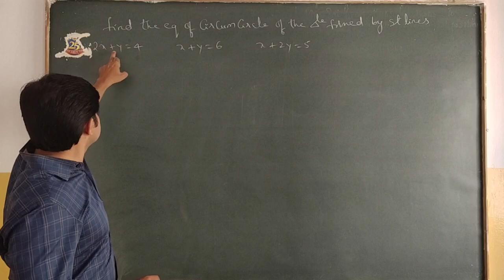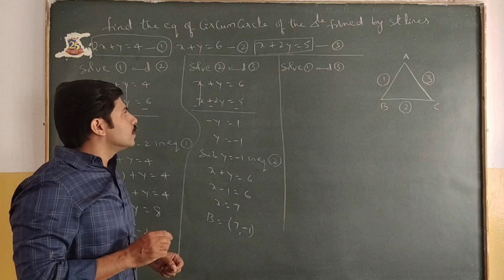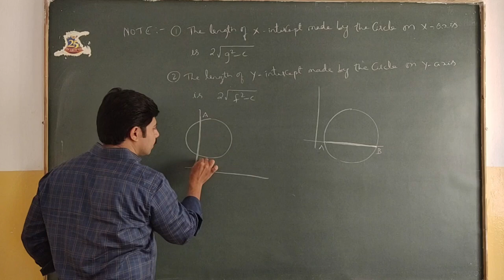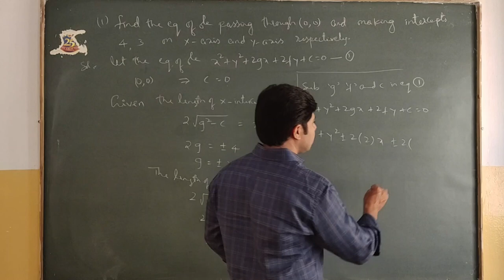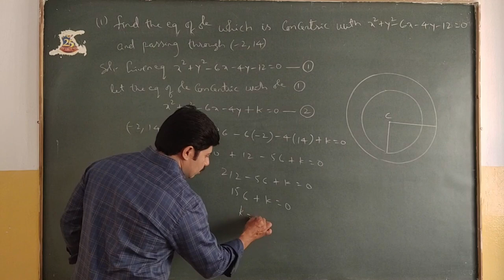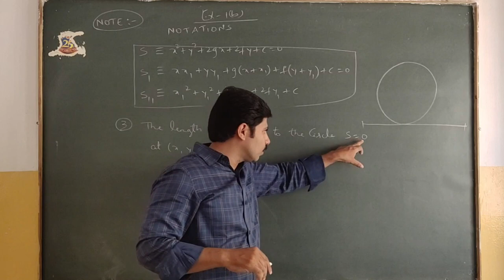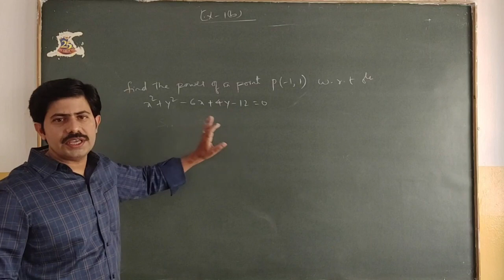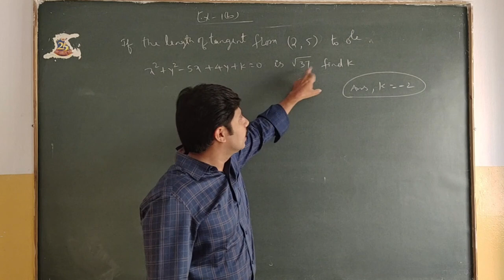SSVBC Mathematics Class For inter II Year(Circles Sums Cont part 2.) by Manohar Sir